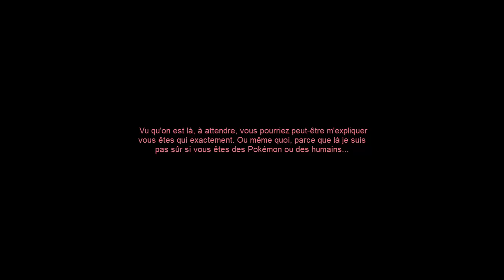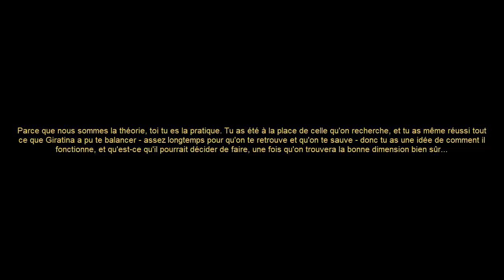Aléa's Final Curse - Interlude 1